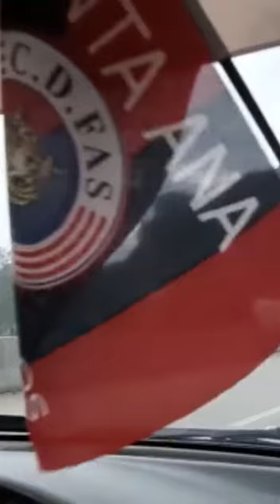Carretera del puerto de la libertad 😍